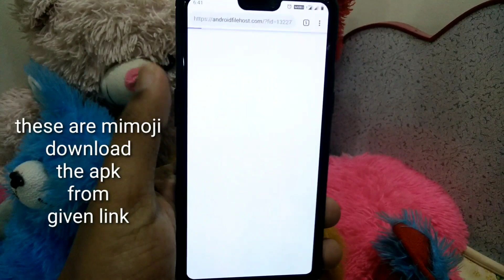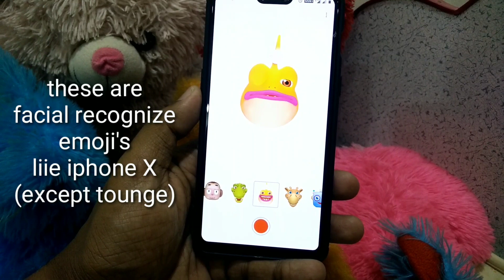Animoji From IphoneX For Any Android Phone Above 5.0+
Today in this video i have shown you About the Animoji For Any Smartphone.

Watch video at 480P or above
If we helped you.

Download

4u_tech1

MEET YOU IN THE NEXT ONE✔️

how to download animoji on android, Animoji android apk, Animoji apk, Animoji android, Animoji for Android, how to download animoji for android